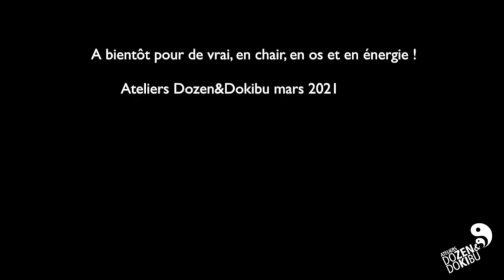ATELIER 1 : BA DUAN JIN & SPIRALES (SEMAINE 9 MARS 2021)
Le ba duan jin avec quelques repères de visualisation pour vous aider à ressentir les mouvements. La spirale pour développer votre énergie !